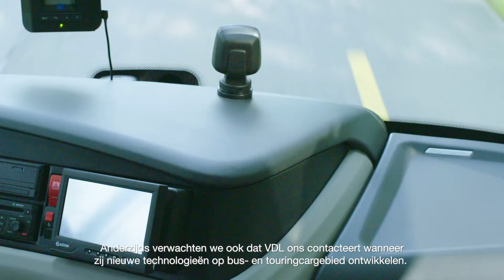NL - Twerenbold Reisen - Not just a customer. We're part of the family.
NL - Customer Testimonial VDL Coach - Twerenbold Reisen - Not just a customer. We're part of the family.